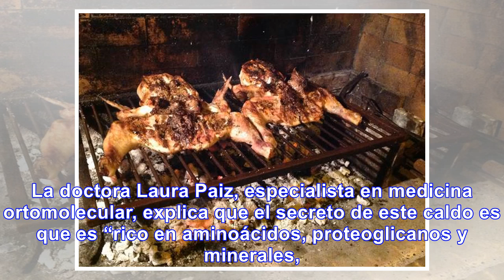No tires los huesos de pollo según clarín aún sirven. - Noticias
Tendencia de la alimentación saludable: el caldo de huesos La sopa se hace con los restos óseos que ...